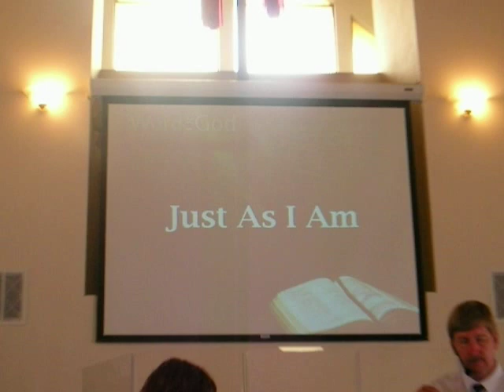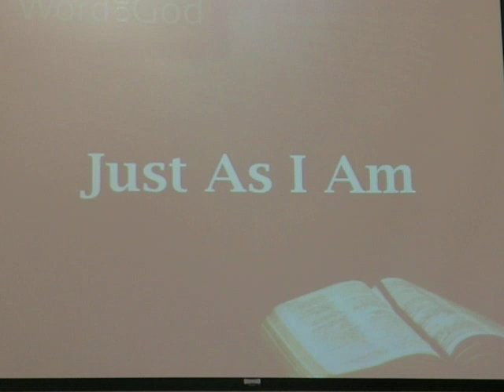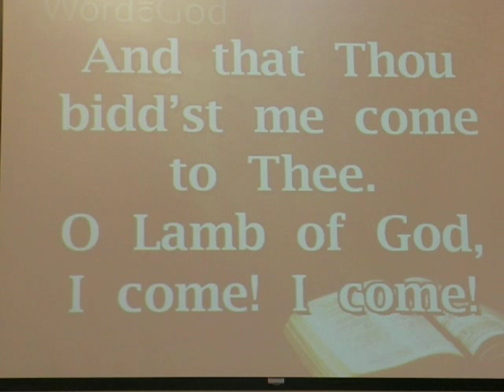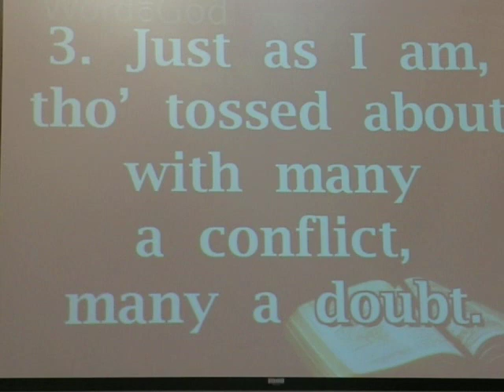7.20.08: 4/4: Galatians 6:7-10, The Dark Knight Pop Spirituality Church 92801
LABC @ 1310 E Lincoln Ave Orange Ca

Pop Spirituality -- Part 6
July 20, 2008 ~ Galatians 6:7-10

Galatians 6:7-9
"Do not be deceived: God cannot be mocked. A man reaps what he sows.  The one who sows to please his sinful nature, from that nature will reap destruction; the one who sows to please the Spirit, from the Spirit will reap eternal life.  Let us not become weary in doing good, for at the proper time we will reap a harvest if we do not give up."

"Therefore, whenever we have the opportunity, we should do good to everyone—especially to those in the family of faith."                              Galatians 6:10 (NLT)

• People Aren't Naturally Good

"All of us have strayed away like sheep. We have left God's paths to follow our own."  Isaiah 53:6a (NLT)

 Jesus said, "No one is good—except God alone."  Mark 10:18 (NIV)

"For all have sinned and fall short of the glory of God."                        Romans 3:23 (NASB)

• True Goodness Only Comes From God

 "For God is working in you, giving you the desire to obey him and the power to do what pleases him."  Philippians 2:13 (NLT)

"People must learn to devote themselves to doing what is good..."             Titus 3:14 (NIV)

How Can I Learn To Be Good?

1.  I Can Get To Know God.
 "Grow in the grace and knowledge of our Lord and Savior Jesus Christ."  2 Peter 3:18 (NASB)

 "The whole Bible was given to us by inspiration from God and is useful to teach us what is true and to make us realize what is wrong in our lives; it straightens us out and helps us do what is right."                                   2 Timothy 3:16 (LB)

2.  I Can Watch What I Think About.
 "The eye is the lamp of the body. If your eyes are good, your whole body will be full of light.  But if your eye is clouded with evil thoughts and desires, you are in deep spiritual darkness. And oh, how deep that darkness can be!"  Matthew 6:22&23 (NIV&LB)

"Brothers and sisters, think about the things that are good and worthy of praise. Think about the things that are true and honorable and right and pure and beautiful and respected."  Philippians 4:8 (NCV)

3.  I Can Developing Strong Convictions.
 "Hate what is evil; cling to what is good."  Romans 12:9 (NIV)

"A person might have to suffer even when it is unfair, but if he thinks of God and stands the pain, God is pleased.  If you are beaten for doing wrong, there is no reason to praise you for being patient in your punishment. But if you suffer for doing good, and you are patient, then God is pleased."  1 Peter 2:19-20 (NCV")

4.  I Can Be Different From The World Around Me.
 "Do not imitate what is evil but what is good." 3 John 1:11 (NIV)

"Do not conform any longer to the pattern of this world, but be transformed by the renewing of your mind. Then you will be able to test and approve what God's will is—his good, pleasing and perfect will."  Romans 12:2 (NIV)

5.  I Can Learn From Other Followers Of Christ.
"Let us consider how we may spur one another on toward love and good deeds.  Let us not give up meeting together, as some are in the habit of doing, but let us encourage one another— and all the more as you see the Day approaching."  Hebrews 10:24-25 (NIV)

"So don't get tired of doing what is good. Don't get discouraged and give up, for we will reap a harvest of blessing at the appropriate time."  Galatians 6:9 (NLT)